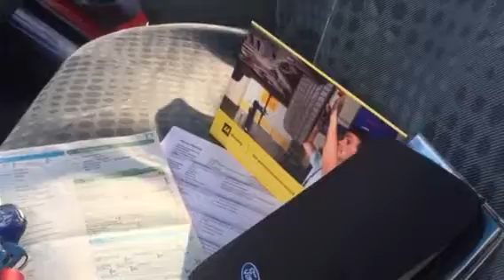Ford Transit YD63 GNZ